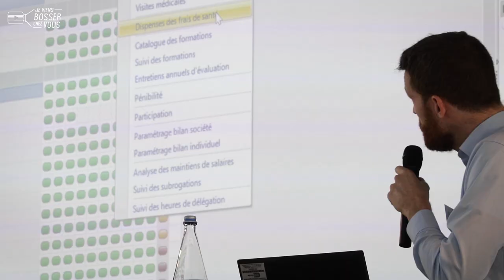Bienvenue en séminaire chez OGI avec ses clients et partenaires au Château des Pères !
🎬 Dans ce nouvel épisode, je participe au séminaire clients et partenaires 2019 d'OGI. Un an après mon premier séminaire au karting, le président Julien Miconnet et la directrice générale Gaëlle Motin m'ont donné rendez-vous au Château des Pères, centre d'art contemporain aux portes de Rennes, en Bretagne.
🌎 Le thème cette année : "Comment concilier responsabilité sociétale et performance d'une entreprise ?" Pour y répondre, Hugues Meili le P-dg du groupe Niji, mais aussi l'éco-aventurier Julien Moreau, que j'ai eu la chance de rencontrer 🤝

🔎 OGI en chiffres : 1.000 clients, 50 salariés, 7 M€ de chiffre d'affaires.
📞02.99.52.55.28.